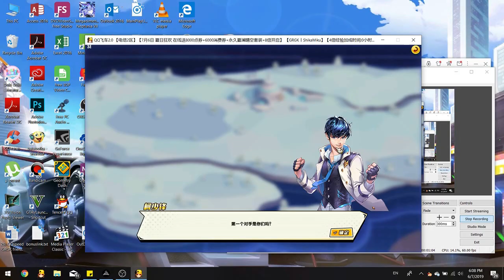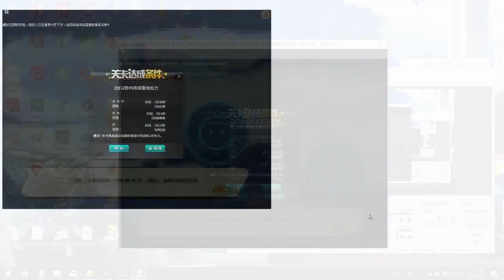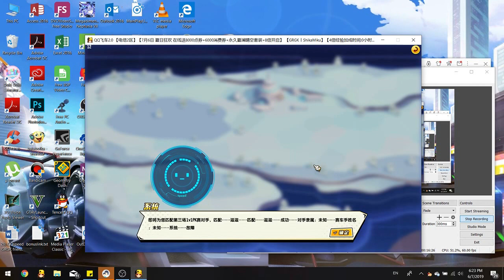The Race King Invitation Match Story - Chapter 2 (English translated) 【QQ Speed PC】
sorry for the bit of lag in this video.